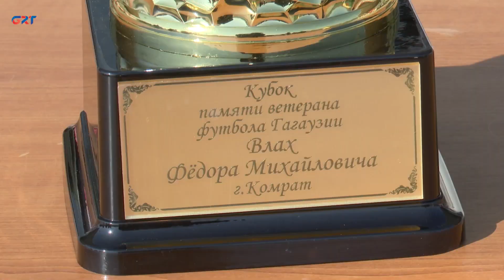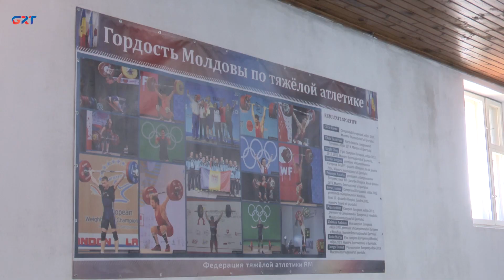СПОРТИВНЫЙ КУРЬЕР | Обзор прошедших соревнований за неделю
В выпуске: о достижениях гагаузских спортсменов на чемпионате РМ по вольной борьбе U - 23 и на чемпионате РМ по баскетболу; о результатах турнира по тяжелой атлетике в Комрате; о футбольном турнире памяти Федора Влаха.